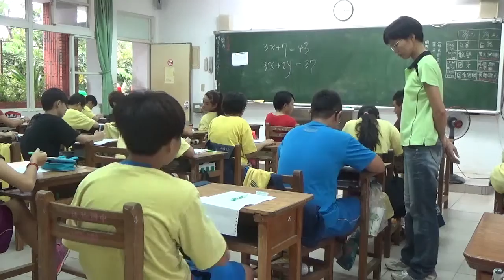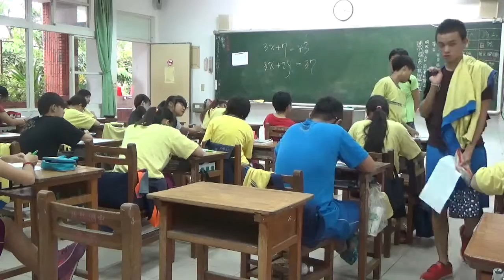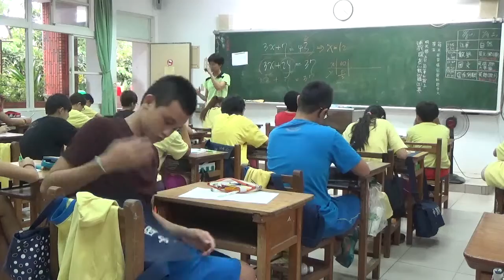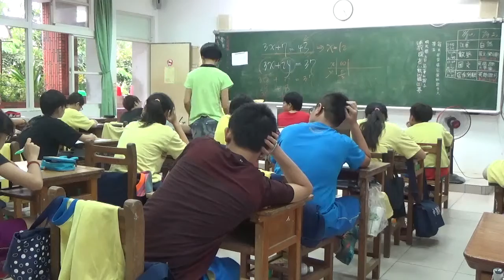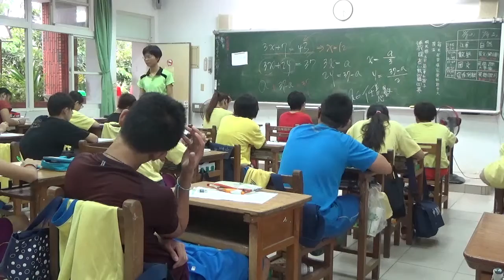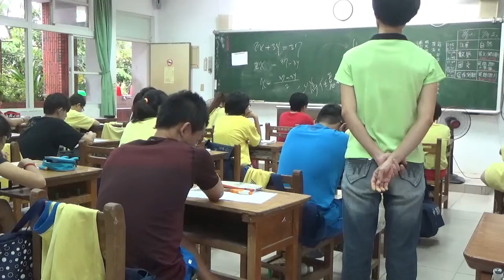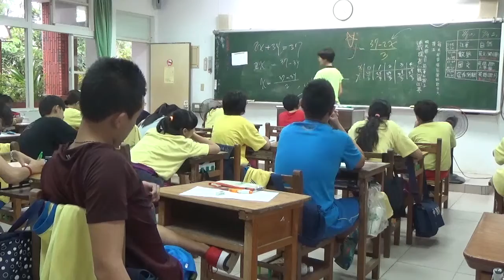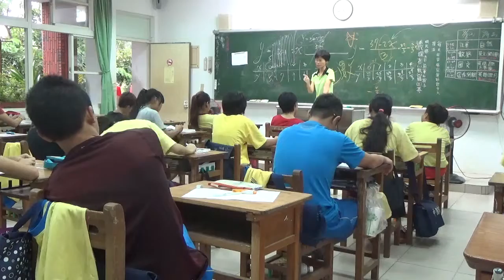數學新世界 梅仙談數學 琉球國中 線型函數 20150907 9A班